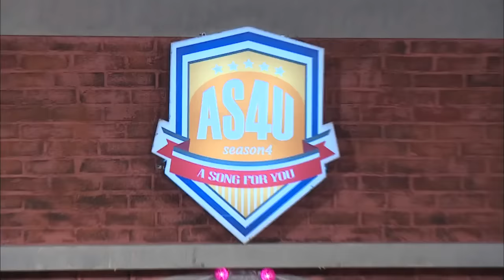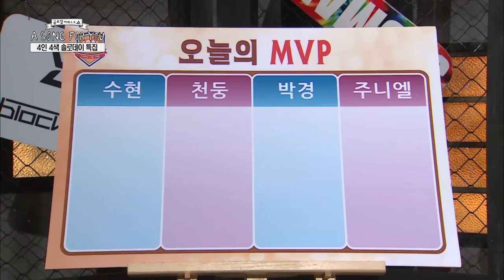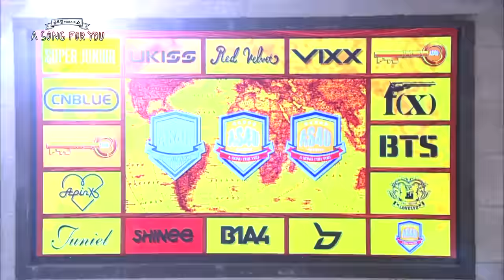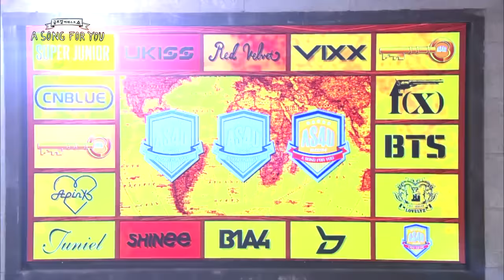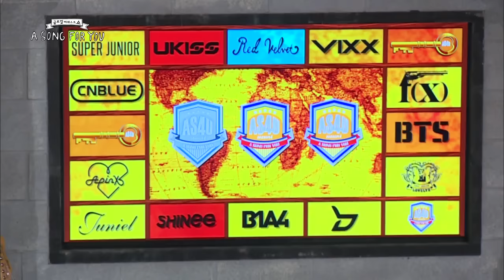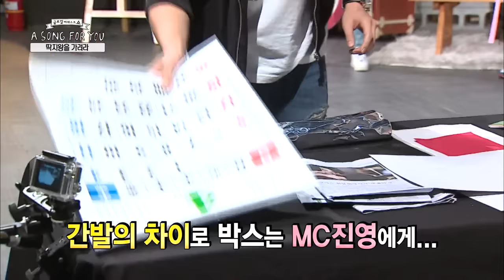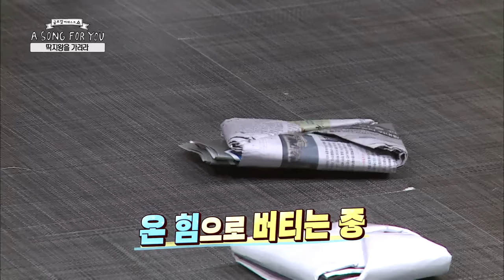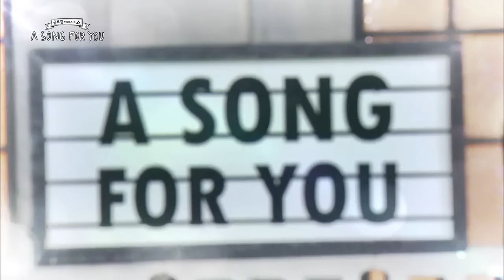Global Request Show: A Song For You 4 - Ep.13: The Solo Day Special (2015.11.06)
- Ep.13: The Solo Day Special on "A Song For You"! Singers who captivate their fans without anyone else beside them on stage are here. Soohyun, Juniel, Cheondung, and Park Kyung make a team and attempt playing Glee Marble to the finish line. Will they succeed and avoid the penalty?